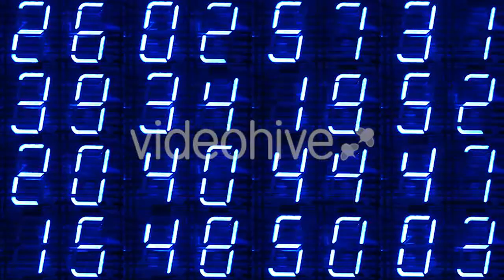Bodie California - Abandon Mining Ghost Town - (buildings) Stock Footage | Mega Pack +40 items